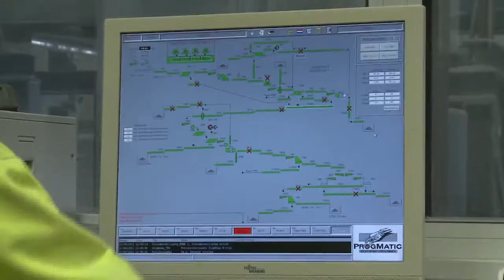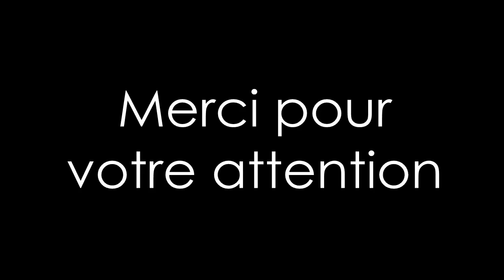Chassons les idées fausses ! Les Energies Renouvelables. Colloque CEMATER 15/10/2013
Vidéo réalisée par Enercoop Languedoc-Roussillon pour le colloque CEMATER de Montpellier le 15/10/2013.

On se rend compte que les problèmes que les citoyens pensent qui présentent les énergies renouvelables sont facilement gérables, ou même inexistants.